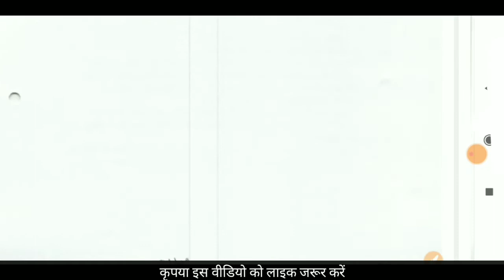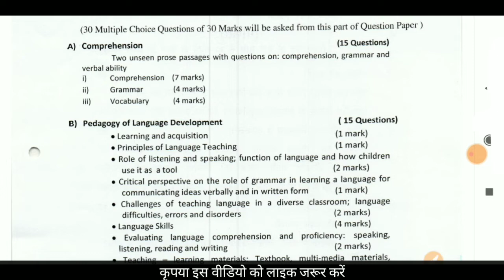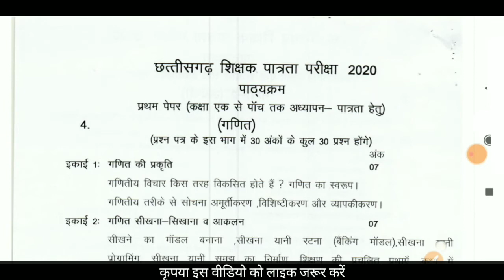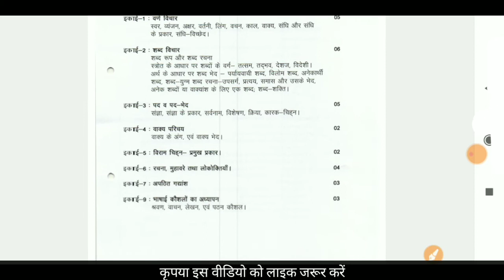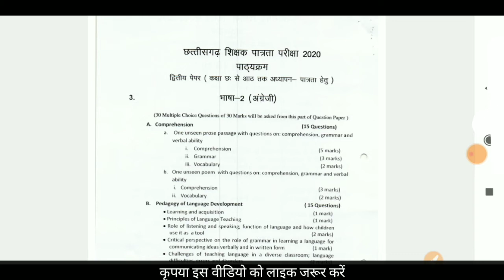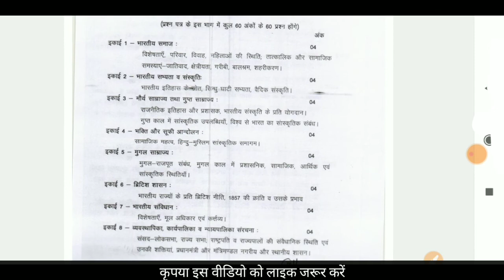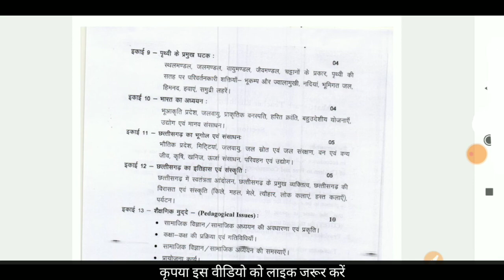CGTET Paper 1 Syllabus 2021 || CGTET Paper 2 Syllabus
in this video we have discussed about CGTET Paper 1 Syllabus 2021 CGTET Paper 2 Syllabus and Other Exam related information